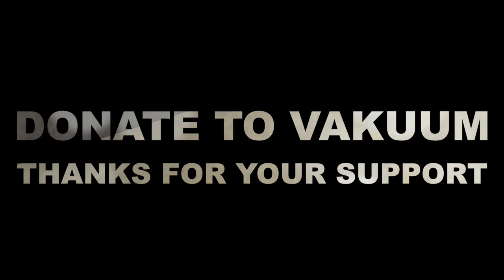Peter Rollins: Pyrotheology - Embracing the Lack | Belfast Interview | English | VAKUUM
The Northern Irish philosopher Peter Rollins represents an idea of faith, that embraces doubt, unknowing and complexity. In the intersection of philosophy, theology and psychology he developed his Pyrotheology, which is more about how you believe, than what you believe.

Peter Rollins was interviewed by the German theologian Peter Jost in April 2018 at Wake Festival. More information about Wake and Peter Rollins can be found on his